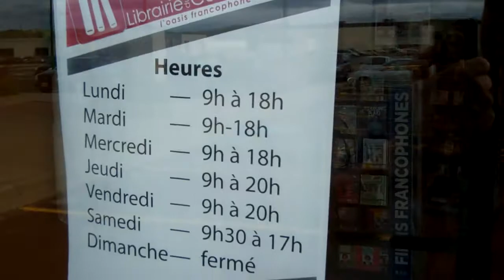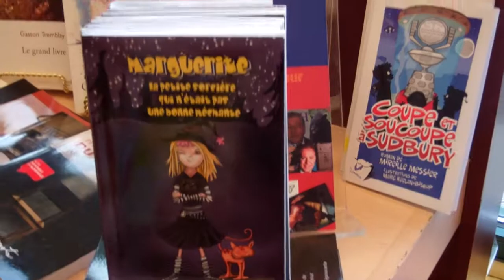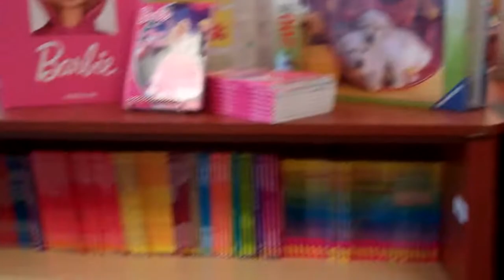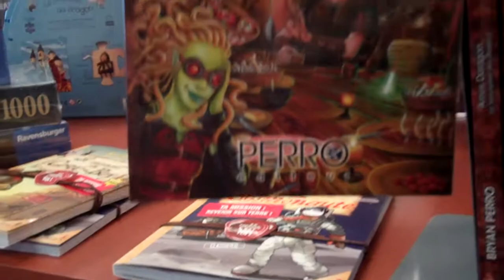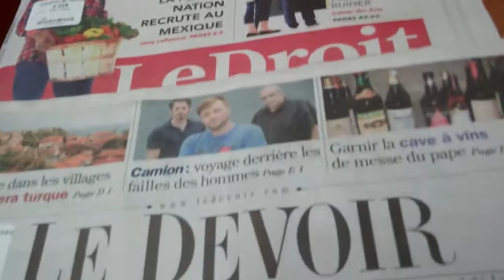Librairie du Centre Sudbury - nouveaux locaux!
Une petite visite de nos nouveaux locaux sur le Boulevard Lasalle! ***Je ne lisais pas de texte, donc le francais n'est pas parfait Vous remarquerez que je dis ''bien sur'' assez souvent... :-)